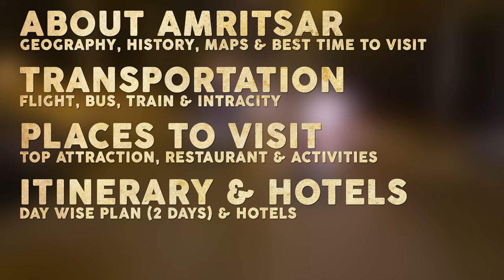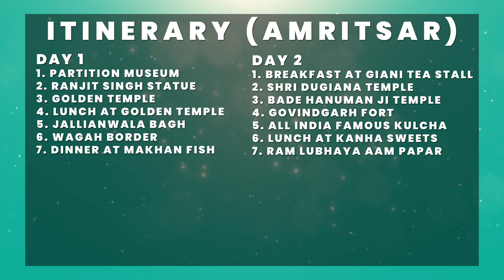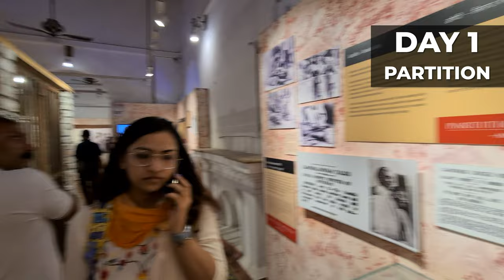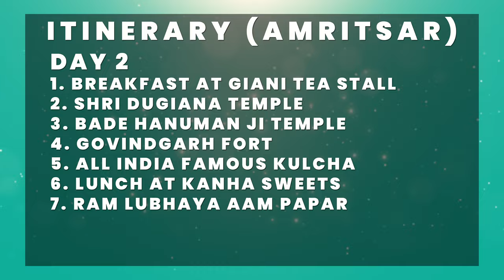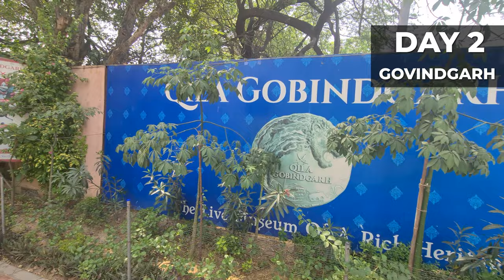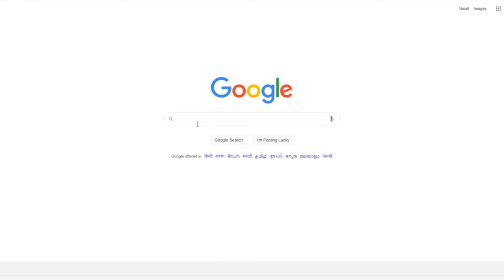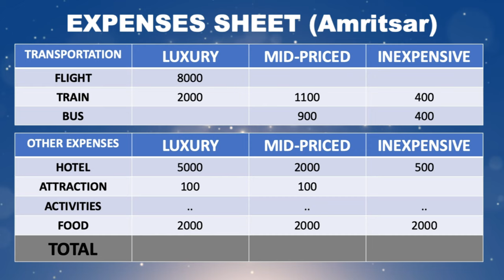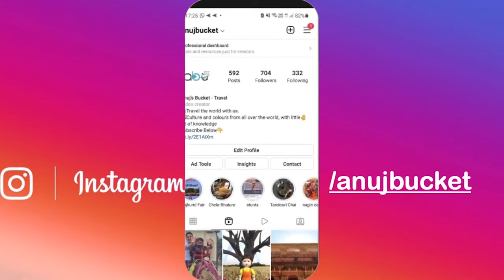Complete travel guide Amritsar | Transportation, Hotels, Permits & budget for Amritsar Trip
Amritsar is a city in the northwestern Indian state of Punjab. This is our complete travel guide of Amritsar and In this guide we have discussed about some important topics. In this video, we have created a complete travel guide, in which we have discussed important information related to Amritsar like- 1. About Amritsar, 2. How to reach Amritsar 3. Top things to do in Amritsar, 4. Amritsar Itinerary for 2 days 5. How to book hotels in Amritsar, 6. What is the best time to visit Amritsar, 7. Total Expenses to travel Amritsar and some other information also. So watch this video till the end.

0:00 – Intro
0:28 – Index Overview
0:54 - #1 About Amritsar
1:53 – Best time to visit in Amritsar
2:18 – Amritsar Map
2:49 - #2 Transportation
4:47 - #3 Top things to do in Amritsar
5:32 – #4 Itinerary
11:42 – #5 Hotels
12:45 – #6 Amritsar Trip Budget
13:35 – Conclusion